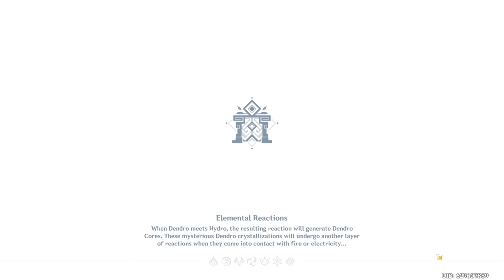Vibro-Crystal Verification Day 6 Event Guide | Trial Characters And High Score | Genshin Impact 3.5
The sixth day and final challenge stage for the Vibro-Crystal Verification is now unlocked and available for conquering. This is a speedrun walkthrough and strategy guide on how to get a gold or high score in each challenge while using the trial characters in order to get all the event rewards. On the sixth day, the challenge stage is called "Controlled Conversion" and the trial characters are Yelan, Yaoyao, Alhaitham, and Fischl.